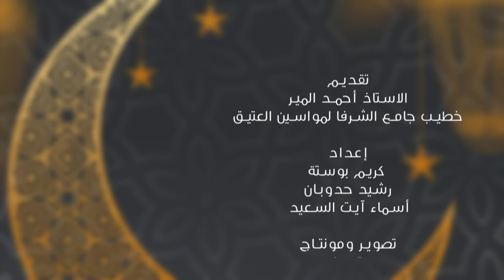تعرف على آداب عيد الفطر في الحلقة 28 من برنامج "سؤال الصائم"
بمناسبة شهر رمضان الفضيل، وفي إطار سعيها لتقديم منتوج اعلامي يلبي حاجيات الصائم، تقدم “كشـ24” هذه السنة، برنامجا خاصا للاجابة عن التساؤلات الاكثر تداولا من طرف الصائمين في شهر رمضان المبارك.

وموعد الصائمين من متابعي كشـ24" مع إجابات شافية في هذا الشأن من خلال حلقات تبث على موقع الجريدة قبيل إذان صلاة المغرب مع فضيلة الأستاذ "أحمد المير" وذلك كل يوم طوال شهر رمضان الأكرم.

وفي حلقة اليوم من برنامج "سؤال الصائم" يستعرض فضيلة الأستاذ أحمد المير مجموعة من آداب عيد الفطر المبارك بمناسبة اقتراب نهاية الشهر الفضيل.